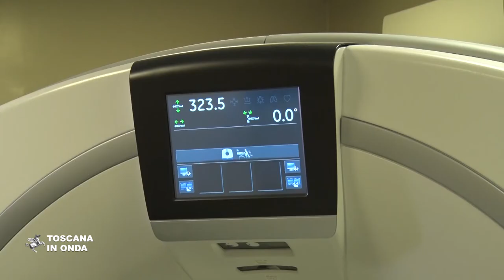Nuova tac per l'ospedale La Gruccia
L'installazione della nuova tomografia assiale computerizzata arriva al termine di una serie di lavori di ristrutturazione e riqualificazione delle sale, pronte adesso ad ospitare l'apparecchiatura che offre una più elevata qualità diagnostica, maggiore velocità nell'esecuzione degli esami e sistemi di protezione delle radiazioni ionizzanti con sensibile riduzione della dose radiogena, ridotta dell’80% rispetto alle tecnologie tradizionali.  La tac dispone inoltre di nuovi software, che, tra l'altro, consentono di valutare il danno ischemico dell'ictus acuto con valutazione della possibilità di recupero del paziente, utile per mettere a punto i successivi percorsi terapeutici. La notizia